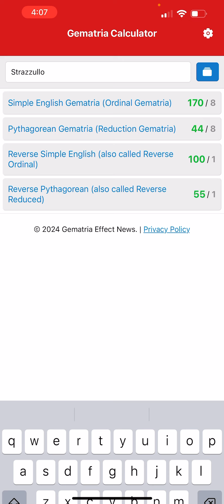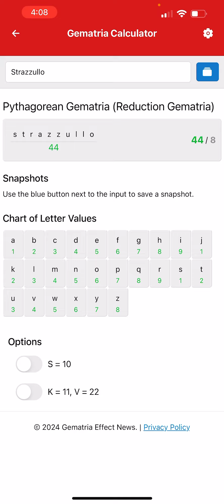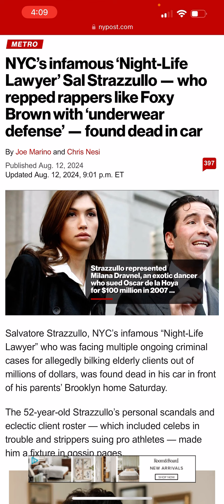NYC celebrity lawyer, Sal Strazzullo, found dead in his car, August 12, 2024 news